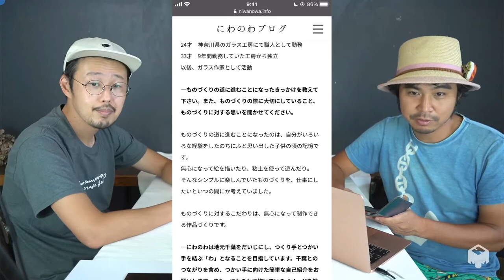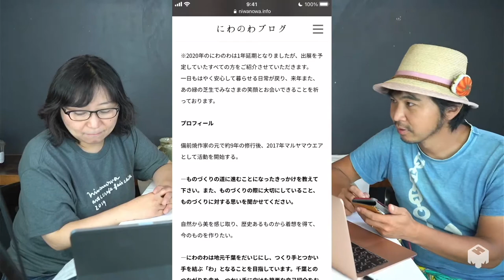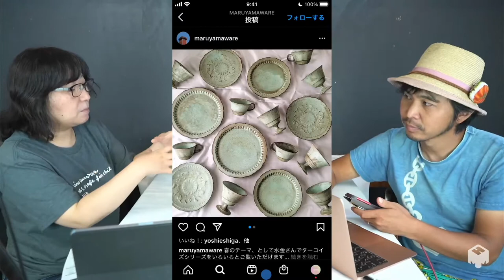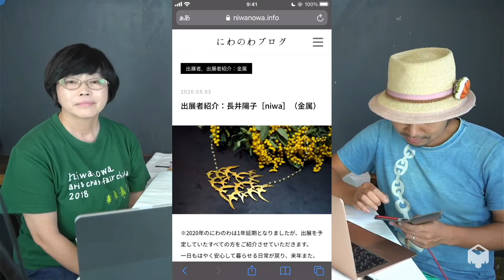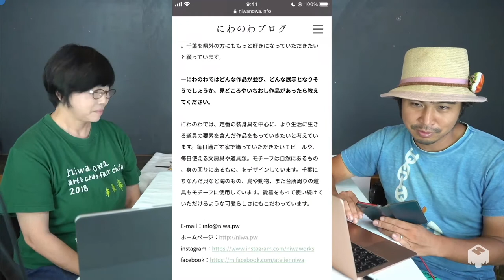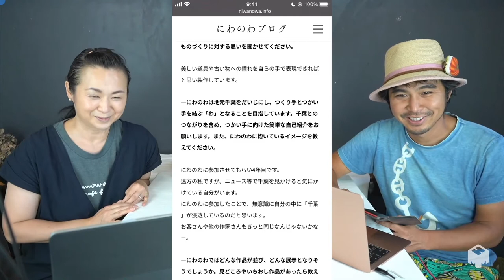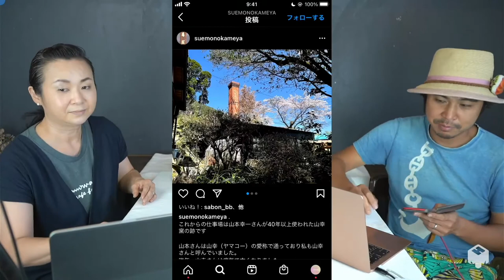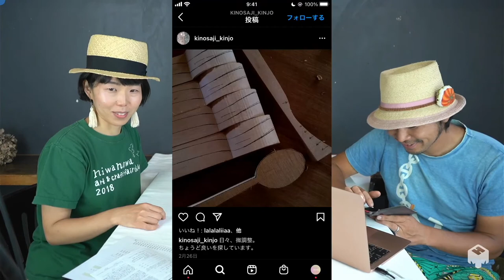【にわのわcircles】9月作家紹介前半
circles niwanowa monthly exhibition 2021
特設ホームページ

00:00 山崎雄一［ガラス］
08:58 木畑考生（マルヤマウエア）［陶磁器］
26:16 長井陽子（niwa）［金属］
33:39 平沢崇義（すゑもの亀屋）［陶磁器］
45:55 金城貴史［木工・漆］

「9月」
9.4 sat - 9.7 tue　10:00 - 16:00
Web販売　9.12 sun - 9.13 mon

会場
アンドアール、アンドアール＋
千葉県習志野市本大久保３丁目８−３

入場チケット販売日（無料）
8月25日（土）　10:00〜

小峰美省［アート – 陶によるもの］
木畑考生（マルヤマウエア）［陶磁器］（Web販売はございません）
平沢崇義（すゑもの亀屋）［陶磁器］
降幡未来［陶磁器］
山崎雄一［ガラス］
金城貴史［木工・漆］
杉田悠羽（SUGITA SO-SAKU）［木工・漆］
重森一祥（ヌイトメル）［皮革］（Web販売はございません）
長井陽子（niwa）［金属］
新田麻紀（鍛冶Dorf）［金属］
古橋路子（m silver）［アクセサリー］（Web販売はございません）

5月から11月までの7ヶ月間、参加予定だった「つくり手」のみなさまをグループに分け、毎月1回、千葉県内のギャラリーなどを会場とし開催いたします。

「circles」に先駆け、今、私たちができることのひとつとして、千葉県内や近郊の「つくり手」の工房を訪ね、取材をさせていただいております。「にわのわ」では、お伝えしきれない「ものづくり」の現場や「つくり手」の思いなどを、また新たなかたちでお伝えしてまいります。